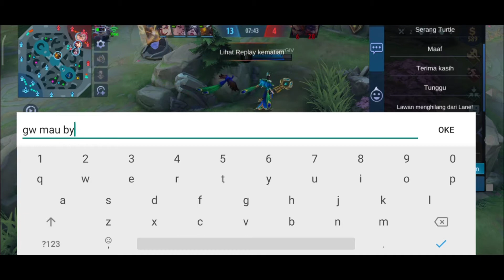DETIK DETIK NAIK KE LEGENDS PAKAI HERO INI AUTO WINSTREAK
Hero ini yang mudah naik ke Mythic.. boy...

Yang mau mabar bisa add ya..
Kita seru"an bareng…
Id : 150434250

👉Instagram two brother gaming ➡️➡️➡️

lebih bijaklah dalam berkata hargailah konten kreator

IG : TWO BROTHER GAMING.